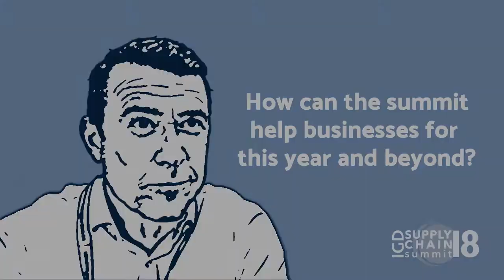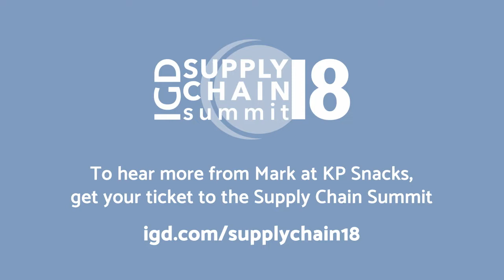Speaker Q&A | Mark Thorpe, CEO, KP Snacks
Mark Thorpe's view on the future of the supply chain, what makes KP Snacks different, and how this year's Supply Chain Summit 2018 can help your business.